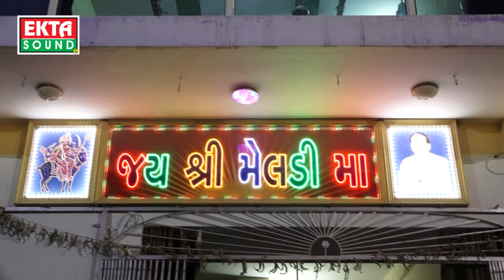Meladi Maa No Tahuko Part-1 || Jignesh Kaviraj || Reena Chavada || Vishal Kaviraj || Live Program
Singer : jignesh kaviraj, Reena Chavada, Vishal Kaviraj
Album : Meladi Maa No Tahuko
Video Directer : Manu Patel
Producer : Ramesh Patel
Label : Ekta Sound